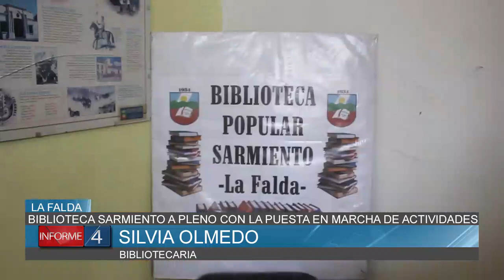BIBLIOTECA SARMIENTO A PLENO CON LA PUESTA EN MARCHA DE SUS ACTIVIDADES